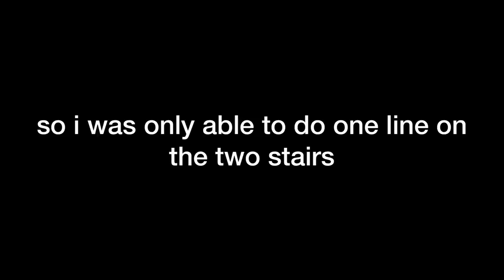A DAY IN THE LIFE OF A SKATER IN BRUSSELS